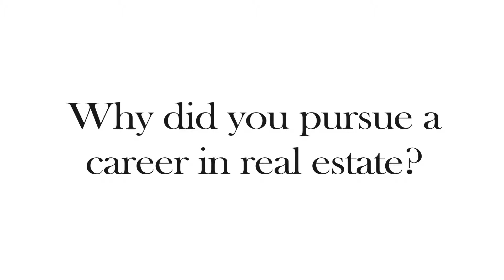Rae Agent Interview